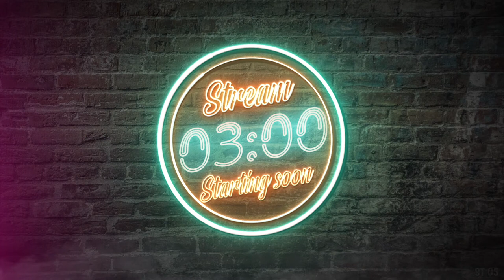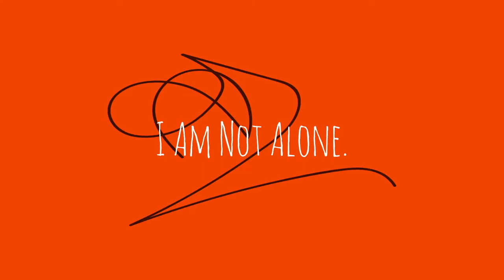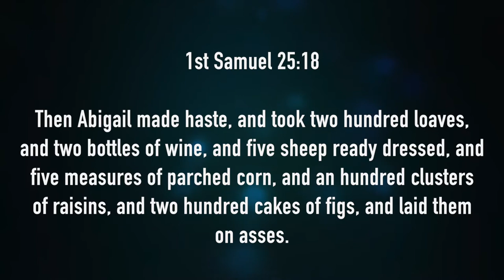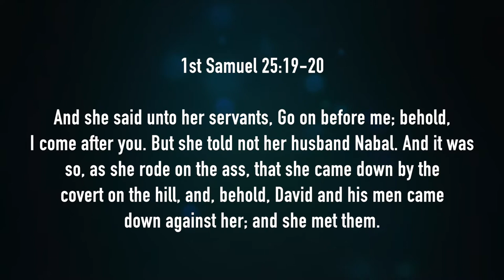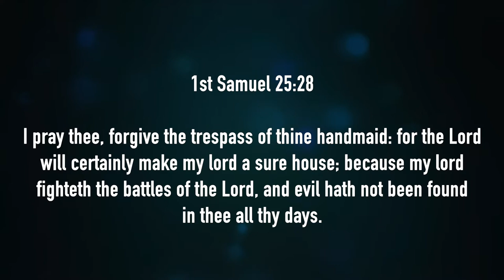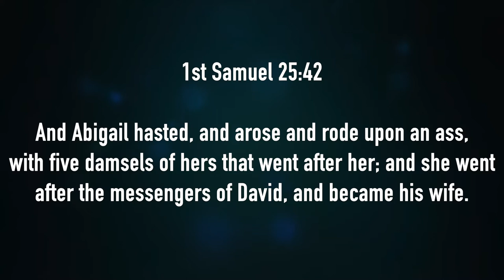Women of Travail 2021 "Born to Soar" Series Session 4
Tune in as Lady Golder draws some powerful parallels between Abigail's biblical story and our current lives.